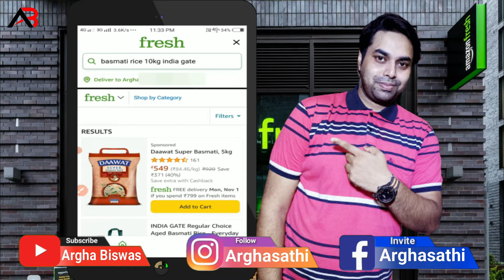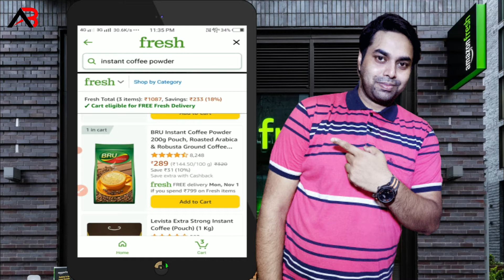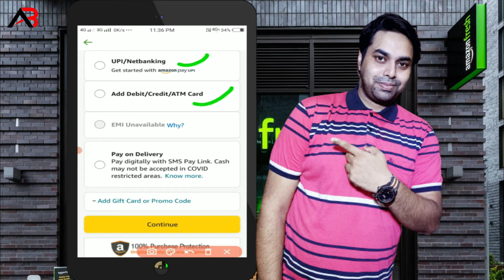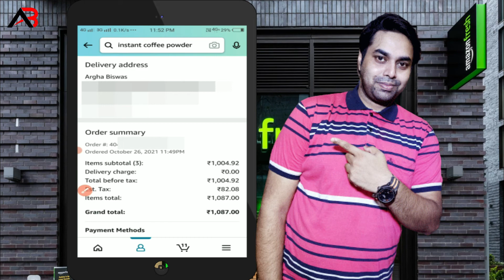how to order groceries from amazon fresh | amazon fresh grocery order kaise kare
Hello, Friend in this video i show you how to order groceries from amazon fresh.amazon fresh grocery order kaise kare .